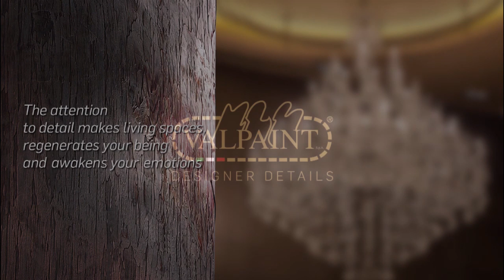TRAILER VALPAINT, DECORAZIONI E PITTURE MURALI DI DESIGN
TRAILER VALPAINT